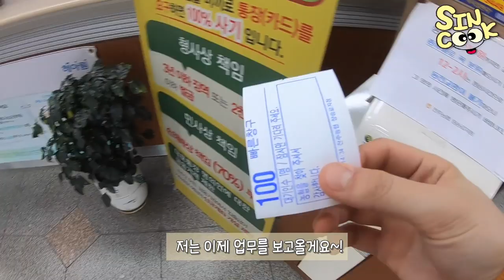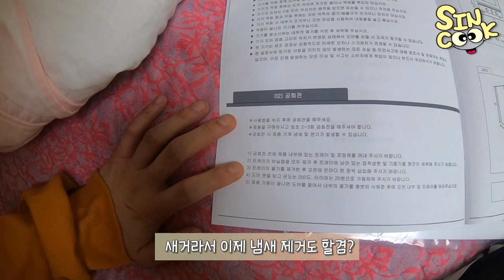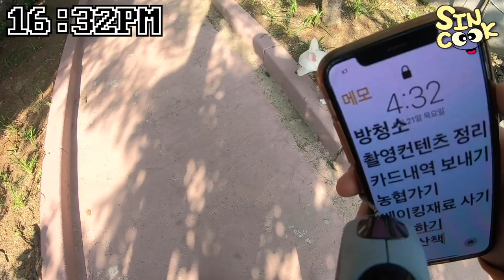유튜버의 24시간 밀착 브이로그⏰ 귀차니즘의 끝판왕 현실 일상 VLOG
저의 현실일상을 공개합니다!!
진짜 리얼한 현실..귀차니즘이 너무 심해요.. 소소하고 평범한 일상이 반복되고
나가는 일도 없고 지루할때도 있지만 취미도 가지려해보고 모래랑산책도하고 홈트?도 하면서 소소하게
보내고 있어요 ㅎㅎ 촬영하는 날이면 5시간은 꼼짝없이 촬영만 한답니다ㅠㅡㅠ